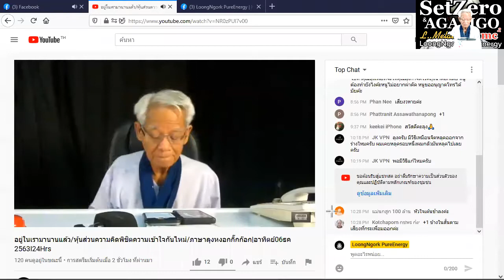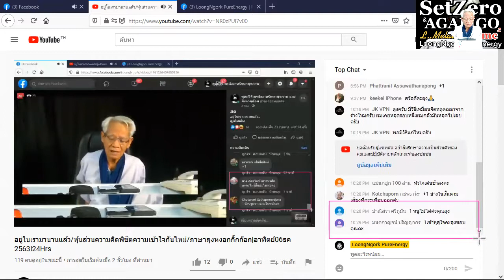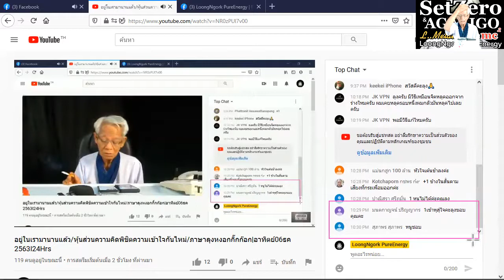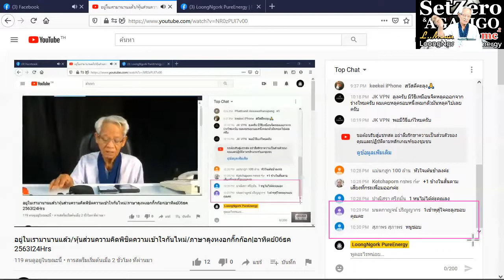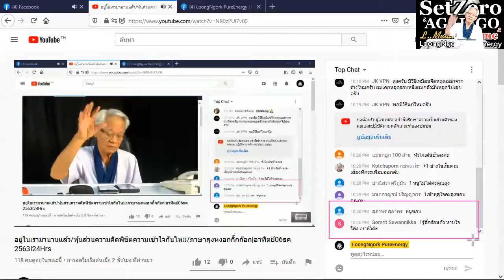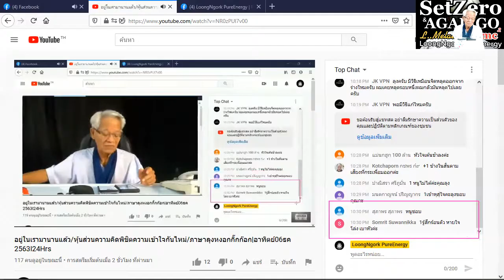ปิงปอง / New knowledge in 21st century I LMElaw I 06ธค63 I 24Hrs